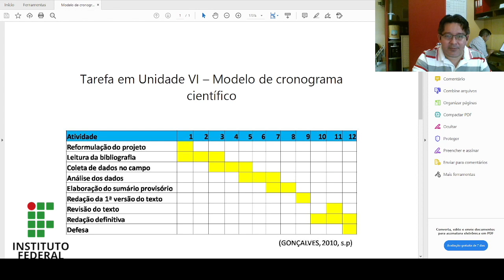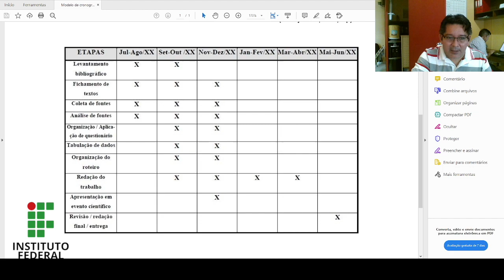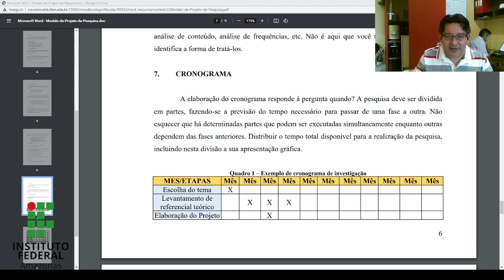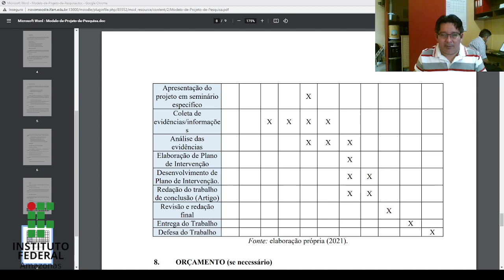Metodologia da Pesquisa | Unidade VI (Sobre a Tarefa VI)